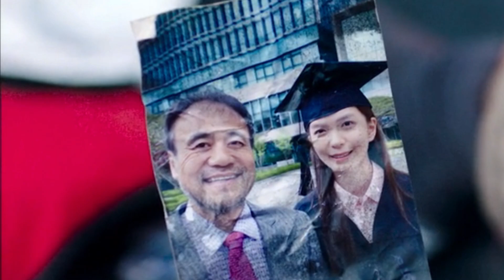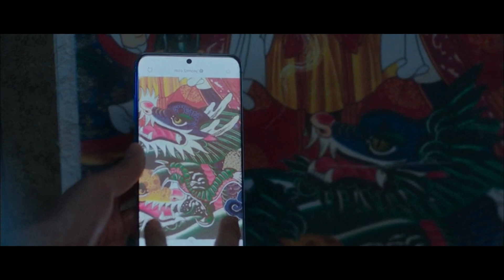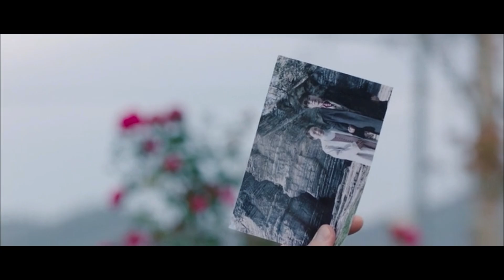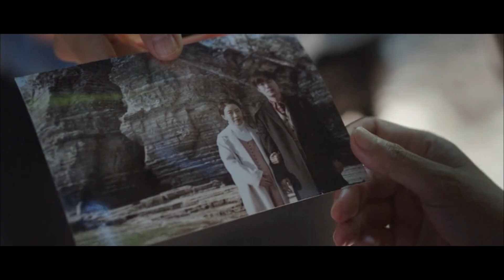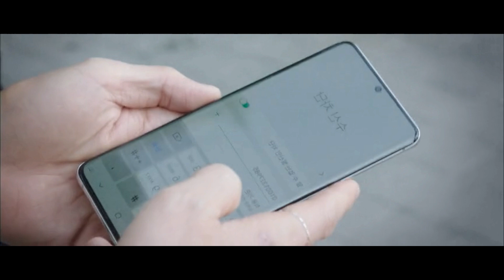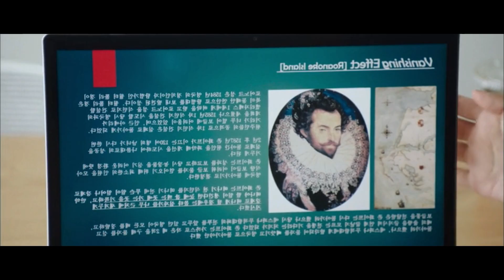Mountain god sacrifice his life and live as a fox to save his love Part-2 Tale Of The Nine Tailed